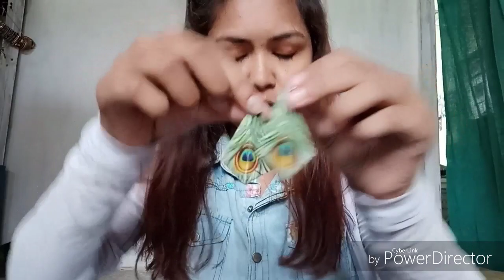vlog:-1 Nagpur Street Shopping from famous Sunday market || Sandhya Paswan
Hey Dosto,

Welcome to Lucky like me.
Nagpur residents easily find this place jaha mene video banae or aap agar Nagpur se nahi ho or ghumne aai ho or family k liye kuch acha kharidna cahte Ho to mene niche 3 ache shopping place K naam diye hai waha ja sakte ho.

or mene ish video me aapko Ek glimpse di hai bus Sunday market ki agar aap khud explore karoge to or Maza aaiga.

Where I shoot this Video :-
1) Bardi, Variety square, Nagpur
2) Itwari Bazaar
3) Mahal

Notice :- Please don't copy any content from this video without permission in case paid or unpaid.